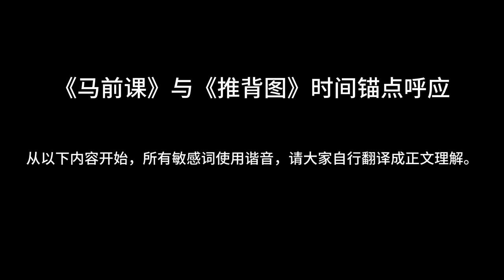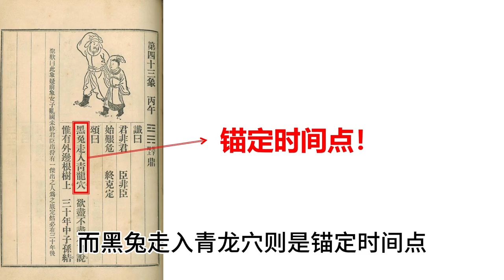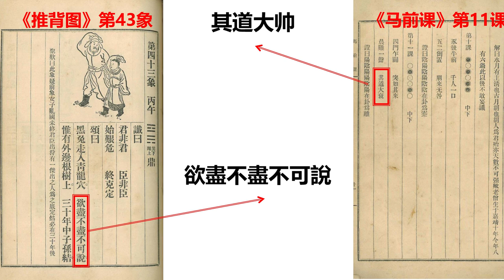《马前课》第六集 2024年是关键转折点？